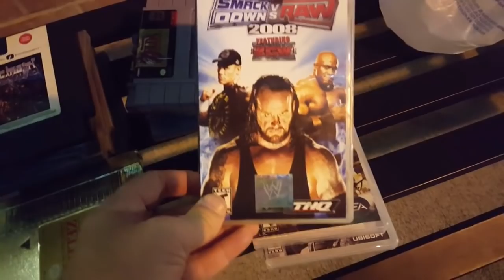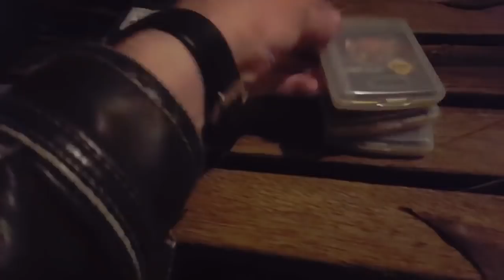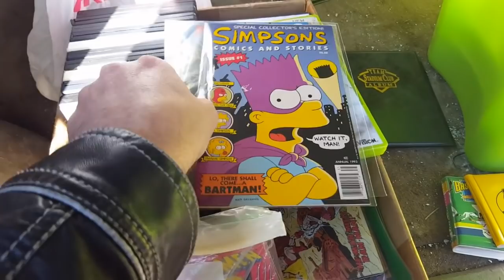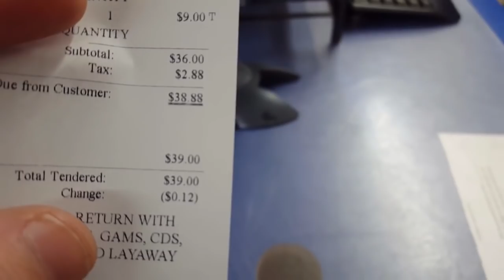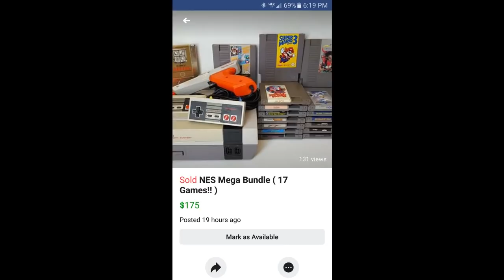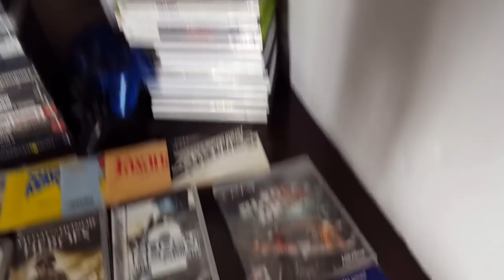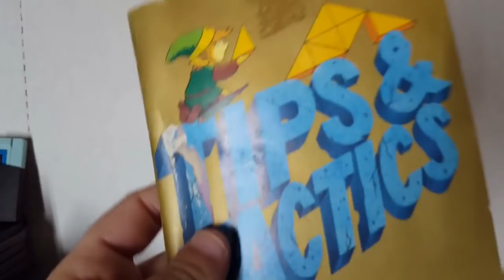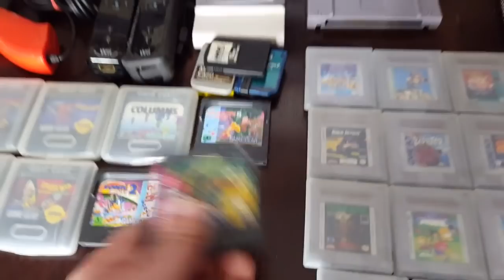Live Video Game Hunting Ep. 47 - NINTENDO MADNESS!!